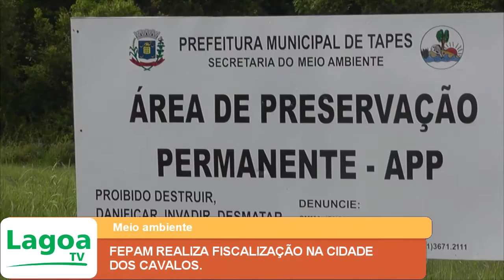FEPAM REALIZA FISCALIZAÇÃO NA CIDADE DOS CAVALOS